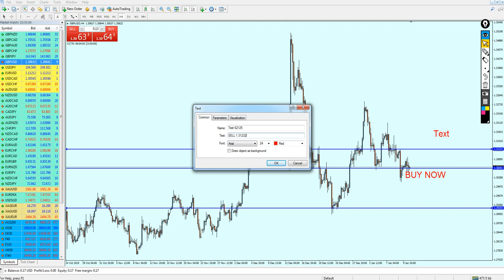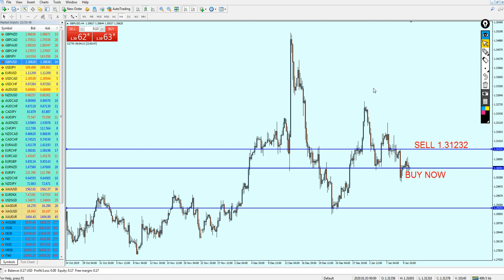Weekly Forex Forecast | GBPUSD